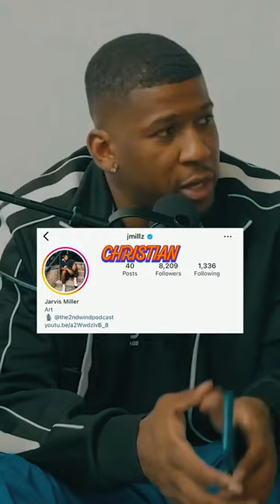How Christian Hackenberg SAVED Penn State... 🤯